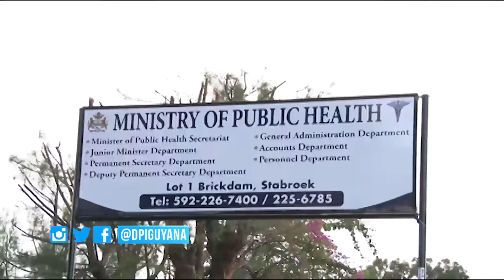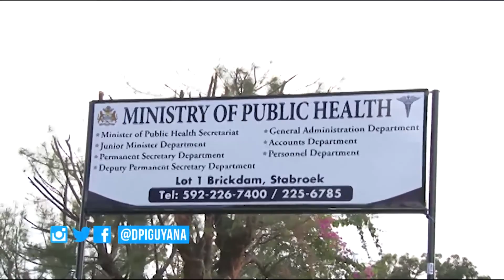GPL Annual Chronic Illness Seminar